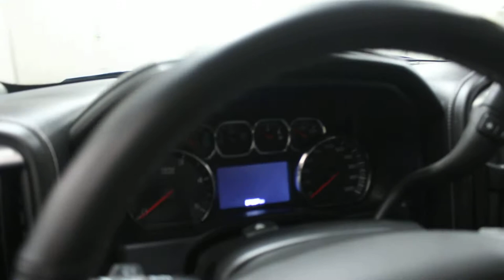2015 GMC Sierra 3500HD SLT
Low Mileage!

Add a touch of class to your hard-working, heavy-duty truck with the GMC Sierra HD. This 2015 GMC Sierra 3500HD is fresh on our lot in Yorkton.

Take one look inside the new 2015 GMC Sierra 3500HD and you'll see clearly why this is the new standard in truck interiors. Sierra's interior brings comfort, refinement, and convenience to a whole new level. From the exceptional storage space in the centre console to connectivity and convenience features, the Sierra 3500HD is designed to give you the comfort you deserve and the flexible functionality you need. This low mileage sought after diesel crew cab 4X4 pickup has just 27238 kms. It's cobalt blue in colour. It has an automatic transmission and is powered by a 397HP 6.6L 8 Cylinder Engine. It may have some remaining factory warranty, please check with dealer for details.

Our Sierra 3500HD's trim level is SLT. The SLT trim is where GMC's professional grade really shines. It comes with some features you'd expect to find in a luxury car. A few of those features include an 8-inch color touch radio with Bluetooth, SiriusXM, USB ports, an aux jack, and six-speaker audio, power leather seats with a memeory driver's seat, an integrated trailer brake controller, a trailering equipment package, power adjustable pedals, a household-style power outlet, a leather-wrapped steering wheel with audio and cruise control, dual-zone automatic climate control, a rear vision camera, remote start, auto-dimming rearview mirror, heated, power adjustable mirrors with integrated turn signals, OnStar, a chrome grille, chrome bumpers with a CornerStep rear bumper, a universal home remote, and more.

Buy this vehicle now for the lowest weekly payment of $201.42 with $0 down for 84 months @ 6.75% APR O.A.C. ( Plus applicable taxes - $499 documentation fee ). See dealer for details.